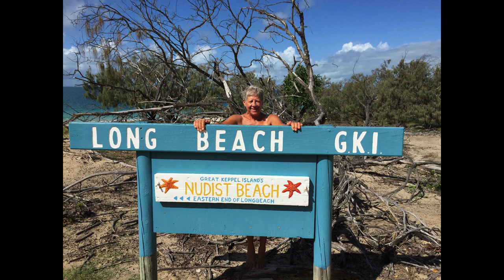Fishermans Beach walk to Long Beach, Great Keppel Island